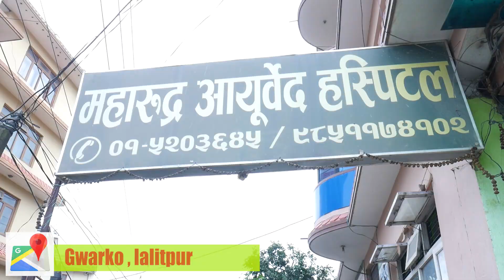ग्यास्ट्रिक हुँदा के खाने के नखाने ? हेर्नुहोस सम्पूर्ण जानकारी सहित